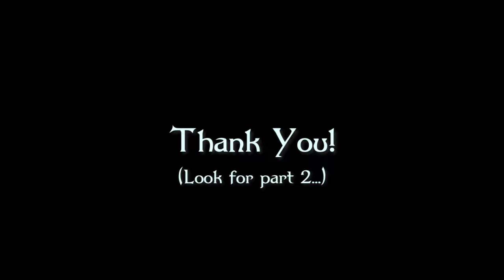2019 Fantasy Faire - Midas (Part 1)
Relay for Life Fantasy Faire event in Second Life. From April 18th – May 5th 2019  sixteen regions made up this eleventh annual event.

Fantasy Faire Captain
Elizabeth Tinsley (often logged in as FantasyFaire Resident)

Fantasy Faire Co-Captains
Zander Greene & Da5id Abbot